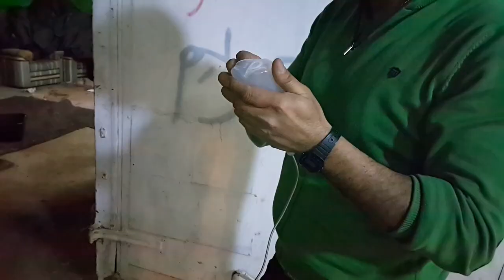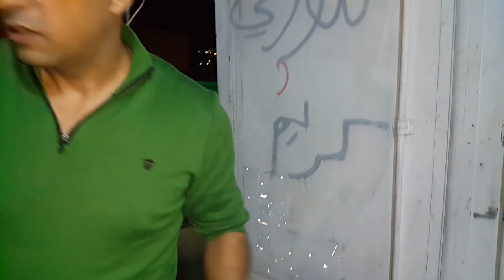انقاذ كلب هسكي من الموت المحتوم بحمد الله بعد اكله سم فتاك كيماوي وضع له عمدا مع جمال العمواسي